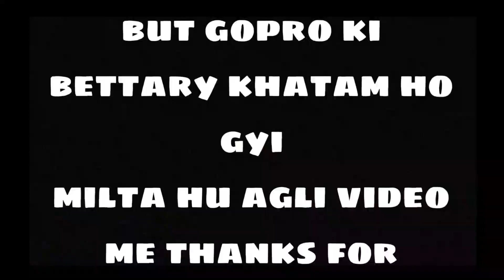kedarnath se phale Kashi lekar delhi pahuch gya ❤️